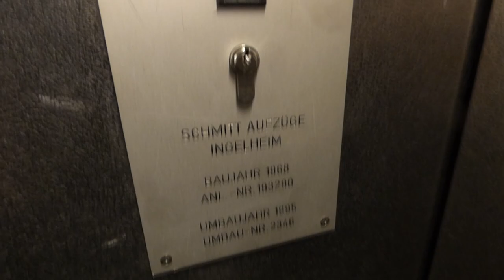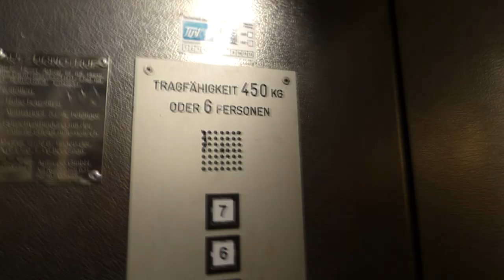LIFT ELEVATOR MOTOR ROOM + SURFING - Trizocbs